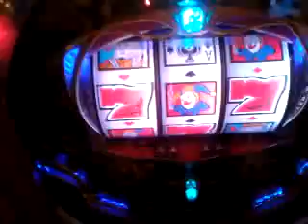Pachinko fever queen